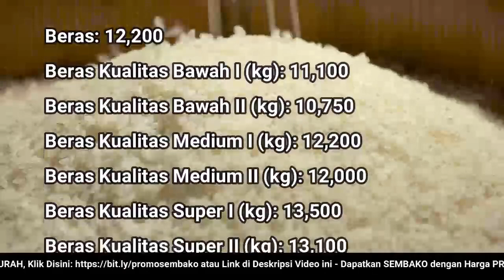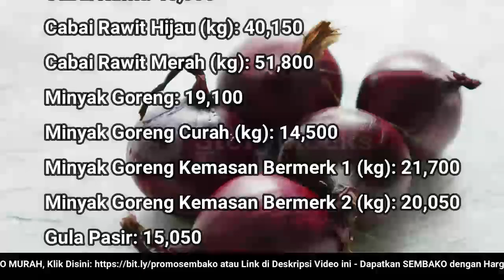🔴 UPDATE: Harga SEMBAKO 25 Oktober 2022 Beras, Gula Pasir, Bawang Merah Putih, Cabai Rawit, Daging